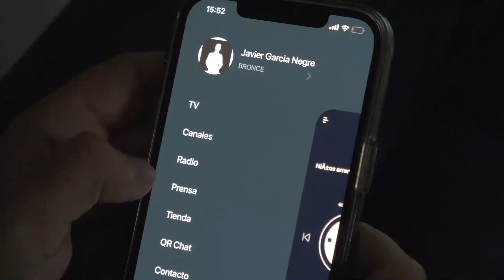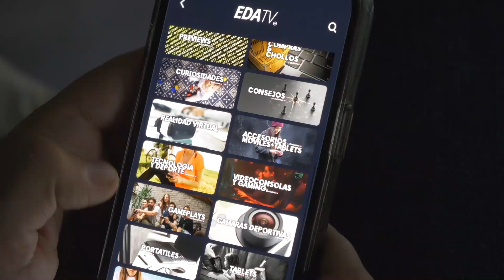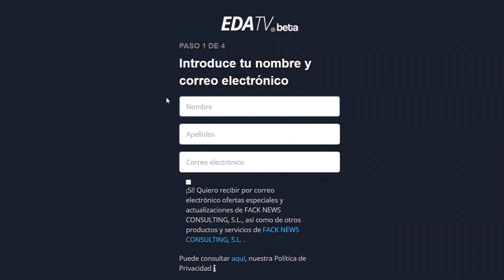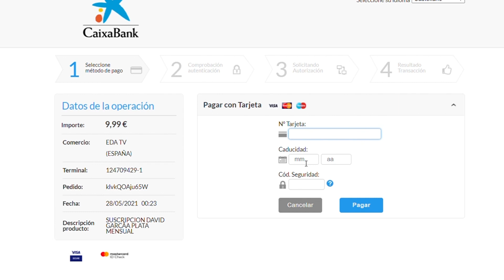Entrevista a Antonio González Terol. La ofensiva del PP contra la subida de la luz, con Javier Negre